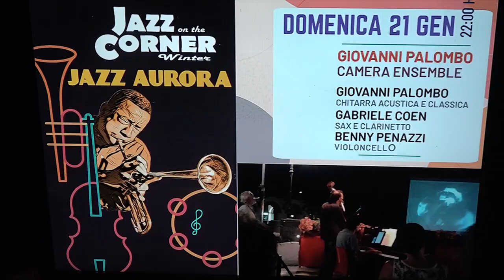Jazz on the corner, all'Aurora il quartetto Camera Ensemble guidato da Giovanni Palombo